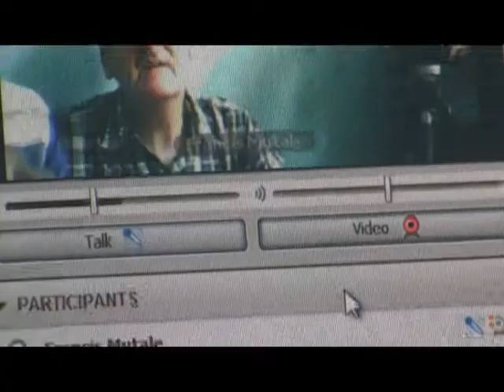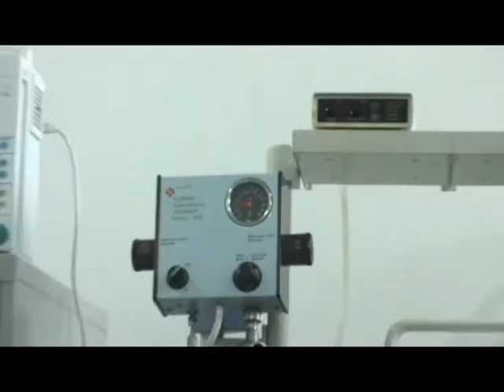PART 2 DAFA FOR DUBLIN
The award will be made on the morning of Thursday, 3rd December at a venue to be confirmed in Dublin (probably the St Stephen's Green Club).